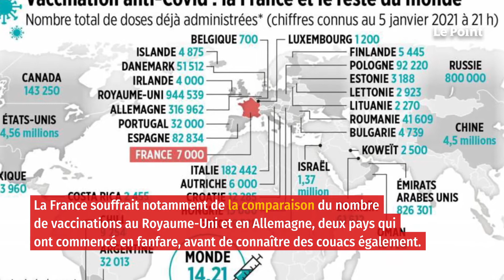Stratégie vaccinale : où en est-on en France ?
Le début de la campagne de vaccination contre le Covid-19 a rapidement tourné au fiasco en France. Si bien que Matignon a fait appel à une experte en communication de crise, proche de Xavier Bertrand, pour dégonfler la polémique du retard pris. La colère d'Emmanuel Macron et les annonces d'Olivier Véran permettront-ils à la France de faire décoller le nombre de Français vaccinés, alors que 7 000 personnes seulement l'ont été en 10 jours ?